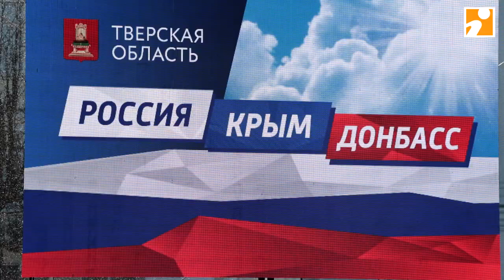Крымская весна 2022 в Твери